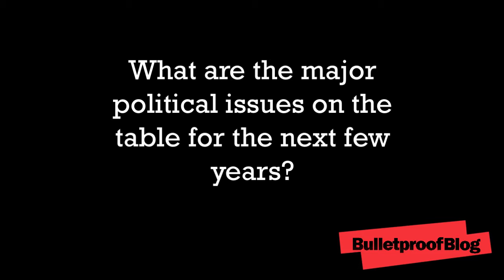Andrew Zausner on the Anticipated Impact of the 2010 Midterm Elections on Business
I recently sat down with Andrew Zausner, a Partner with Dickstein Shapiro LLP, to discuss how the upcoming midterm elections will affect business.

During our conversation, Mr. Zausner discussed his predictions for the 2010 midterms; detailed how those expected results could well affect the energy and healthcare sectors; the possibility that newly in control Republicans would use the appropriations process to limit regulators' scope; and the major political issues that are likely to dominate the agenda for next two years.

As a public affairs expert who has counseled companies on a myriad of legislative issues over the last four decades, Mr. Zausner shared the above insights -- and much more -- with Bulletproof™.